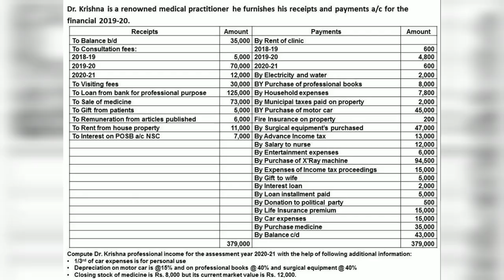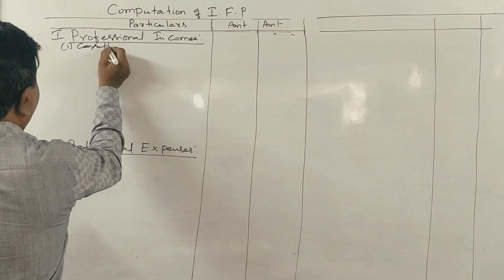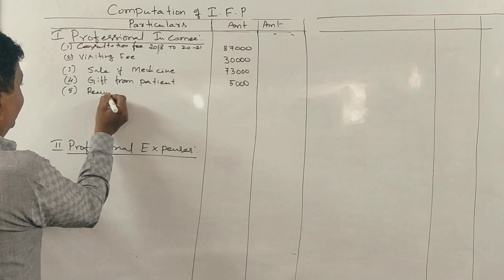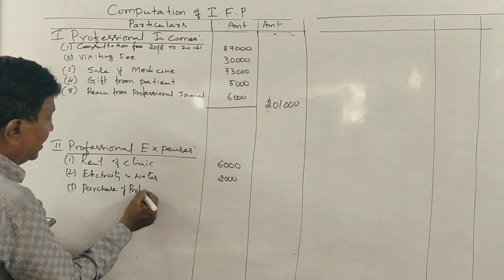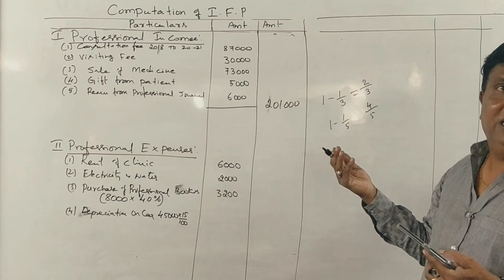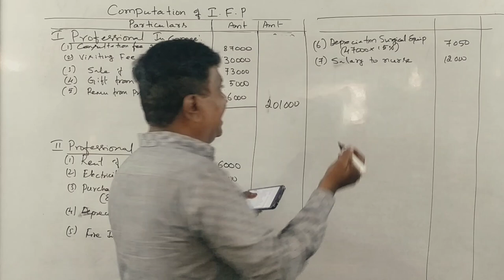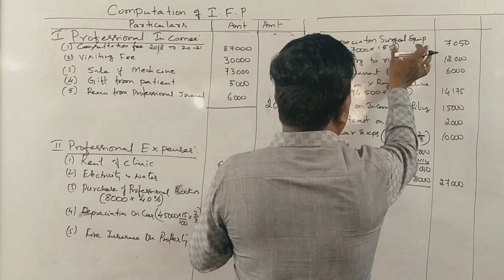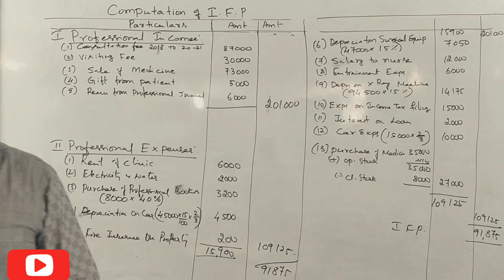Income From Profession in Kannada - 2020 B.Com Question Paper for 14 Marks (By Srinath Sir)